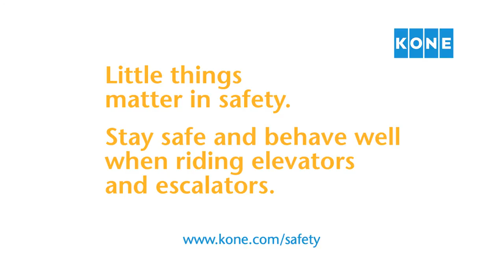The Adventures of Max and Bob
KONE's safety mascots Max and Bob educate children on how to behave safely when using lifts and escalators.